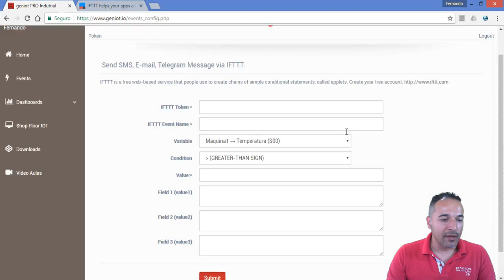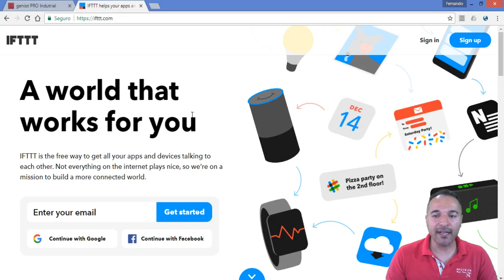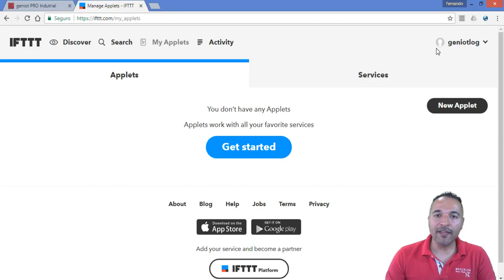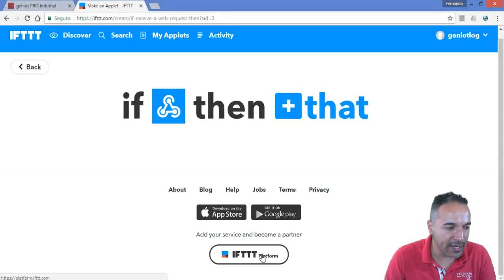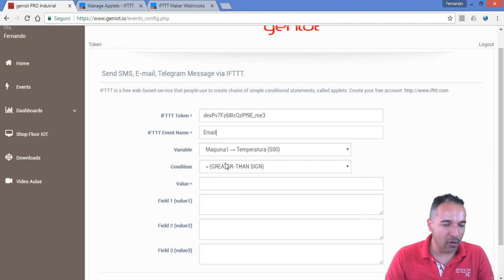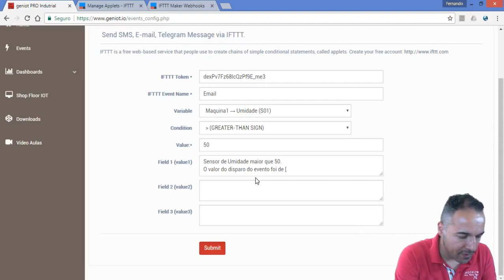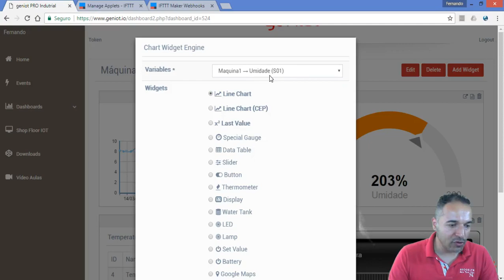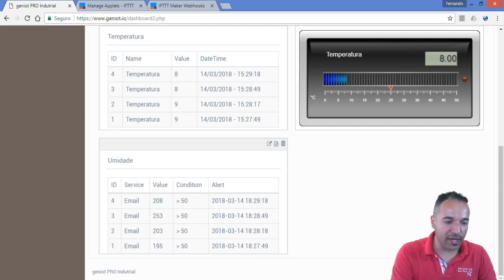Aula7 - Aprenda a disparar Emails pelo geniot PRO Industrial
Olá,
Seja bem vindo ao mini curso de internet das coisas com a plataforma geniot PRO Industrial. Esta aulas apresenta como criar uma conta gratuita na plataforma Iot.

Abraços,
Fernando Simplicio